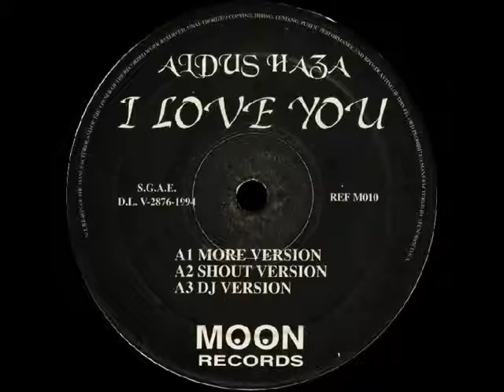ALDUS HAZA - I love you